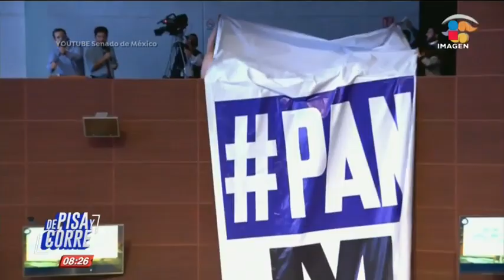Entre jalones y golpes, Rosario Piedra Ibarra tomó protesta | De Pisa y Corre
Entre insultos, empujones y jalones, así rindió protesta la nueva titular de la CNDH, Rosario Piedra Ibarra.